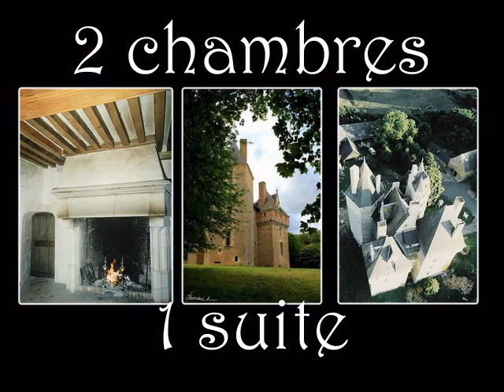Chateau De Verdelles - 72350 Poillé Sur Vègre - Location de salle - Sarthe 72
Location de salle 72350 Poillé Sur Vègre, Sarthe, Pays-de-la-loire
Merci d'informer la salle Chateau De Verdelles que vous l'avez connue par ABC Salles !
Adresse : 72350 Poillé sur Vègre